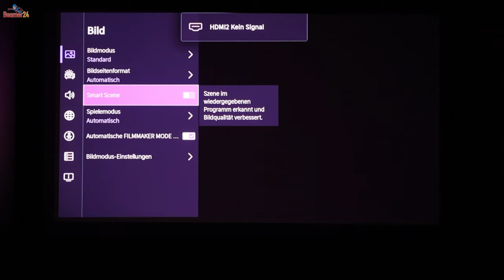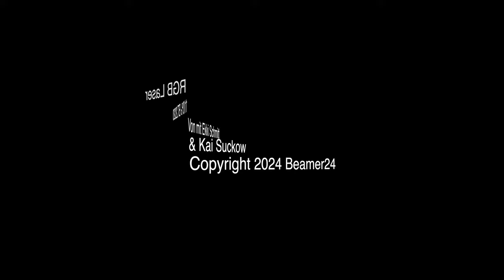Hisense C1 ist der beste RGB-Laser Front-Beamer? Mit 110% BT.2020 Farben? Streaming?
Der unglaubliche Heimkino Frontprojektor Hisense C1 liefert gigantische Bildprojektionen! Was willst Du mit einem 100" Fernseher mit nur 3/4 der Farben, wenn der C1 sogar 150" Bilddiagonale kann? Und unschlagbare Farben darstellen kann, wie kein anderes Bildausgabegerät. Mit dem integrierten VIDAA OS kannst Du streamen, bis der Arzt kommt: Netflix, Amazon PrimeVideo, YouTube natürlich und auch Disney+ & Co, aber Hallo! Schlage zu, die Fußball-EM 2024 ist der nächste Einsatz..